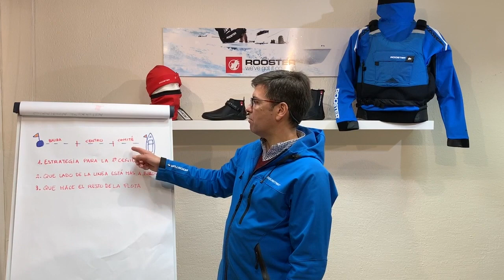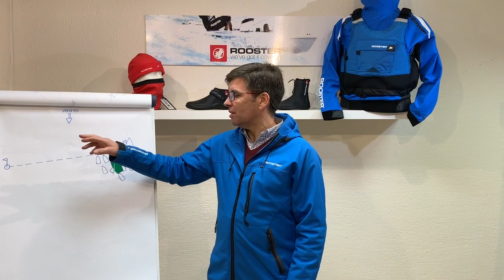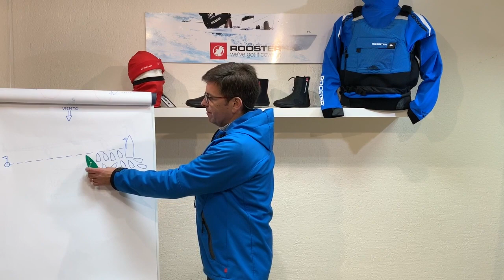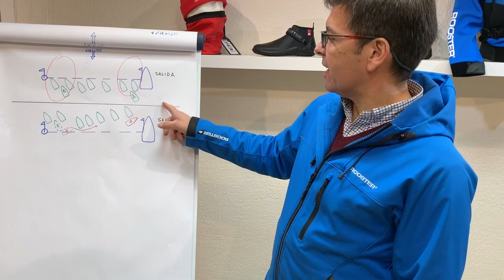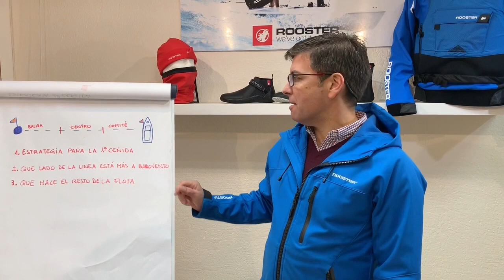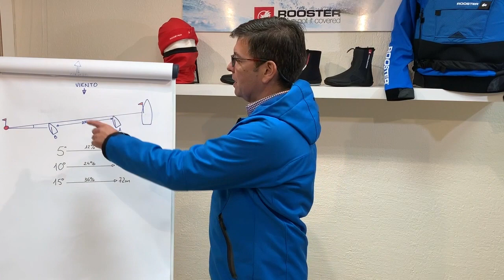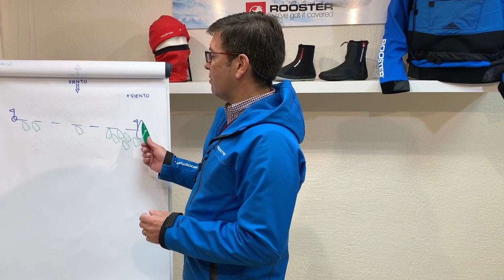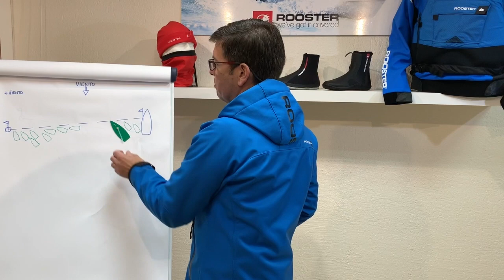Capítulo 3: Táctica y trucos de regata. La salida: 2ª Parte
En este video continuamos hablando de estrategias para la salida. Gracias por navegar.